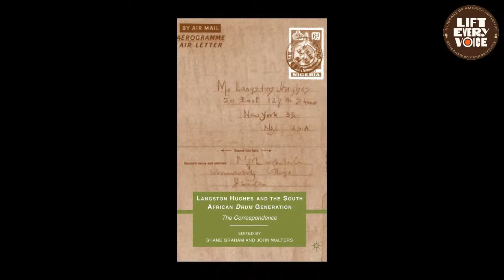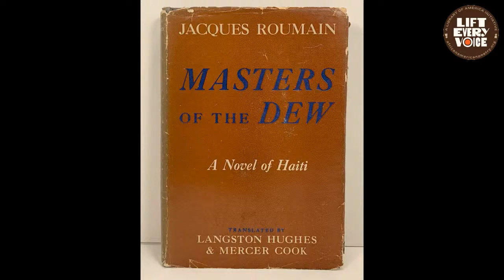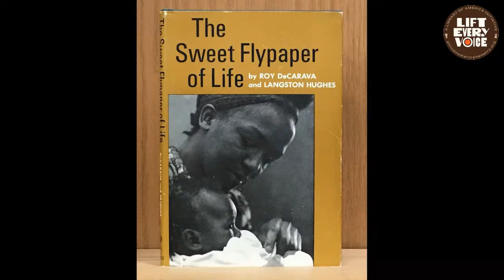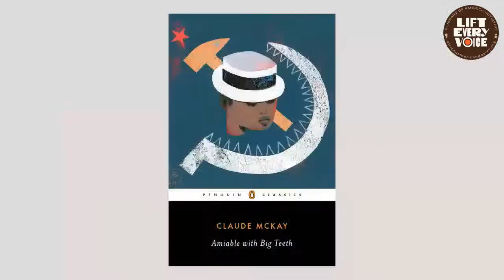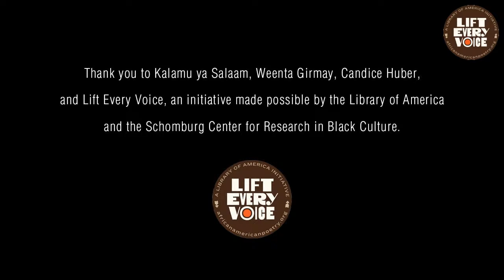'What Langston Did’: Kalamu ya Salaam on His Patron Saint of Writing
COSMIC DEPUTY, the latest release from New Orleans literary lion Kalamu ya Salaam, is part anthology, part creative treatise. In tracing his evolution as a poet, Salaam names Langston Hughes as one of his most influential mentors.

Join Salaam and UNO Press editor Chelsey Shannon for a discussion of Hughes’ indispensability to Salaam’s work in this interview-based craft talk.

“What Langston Did” is part of the esteemed suite of programming that is Lift Every Voice, a nationwide celebration of 250 years of African American poetry presented by the Library of America.

The event's title comes from a section of “Art for Life: My Story, My Song,” the introductory essay of COSMIC DEPUTY that spans memoir, poetic theory, and Black diasporic political history and thought.